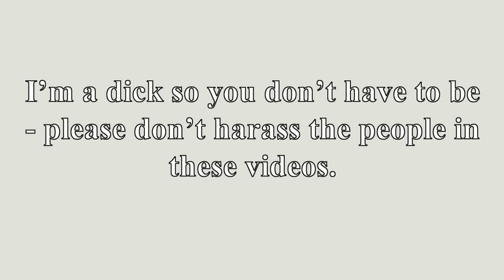HuffPost on The Oscar and The Asian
Theme